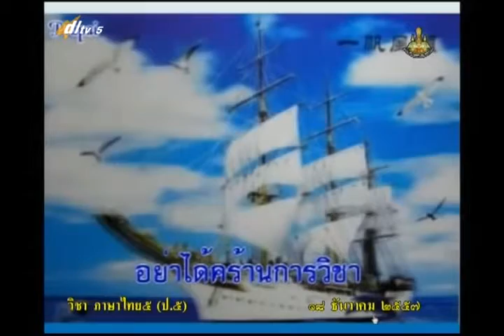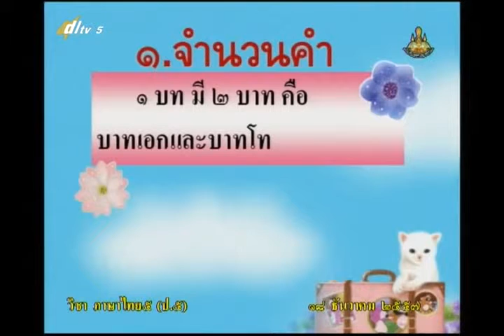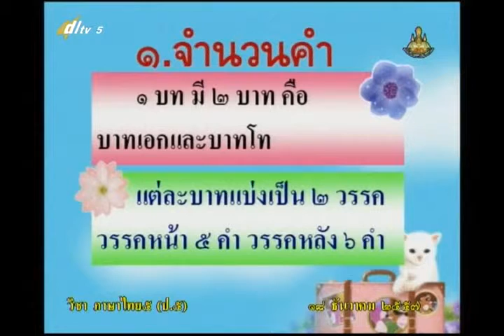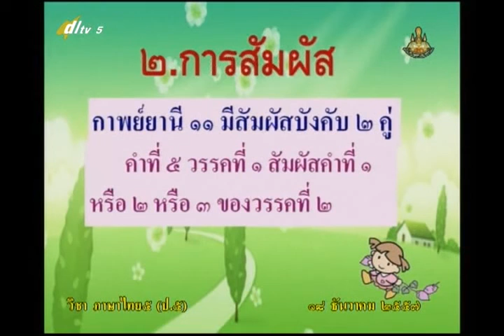074A+5090258+ท+การแต่งร้อยกรอง+thaip5+dl57t2